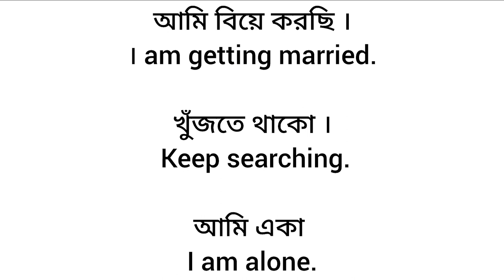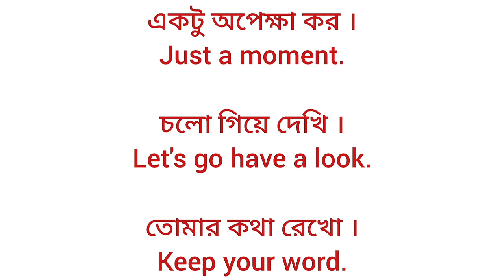সহজে ইংরেজিতে কথা বলা শিখুন | Learn spoken English easily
ধন্যবাদ

চলো সহজে ইংরেজিতে কথা বলি | Daily use English sentences

Speak English fluently in a simple way Part - III চলো সহজে ইংরেজীতে কথা বলতে শিখিcholoeksatheshikhi

Speak English fluently in a simple way Part - II চলো সহজে ইংরেজী তে কথা বলতে শিখিcholoeksatheshikhi

Speak English fluently in a simple way Part - I চলো সহজে ইংরেজিতে কথা বলতে শিখি